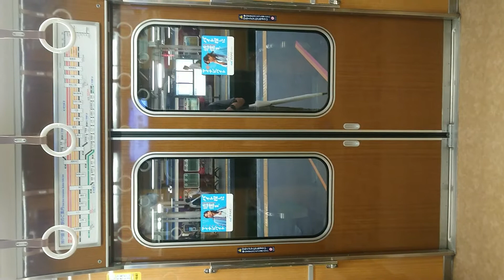阪急電車 神戸線 扉 閉 西宮北口駅